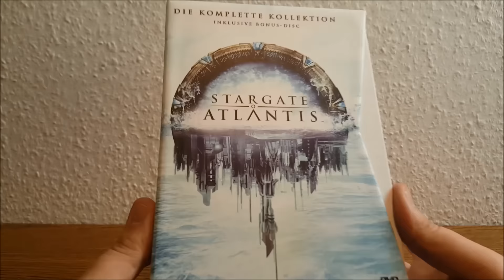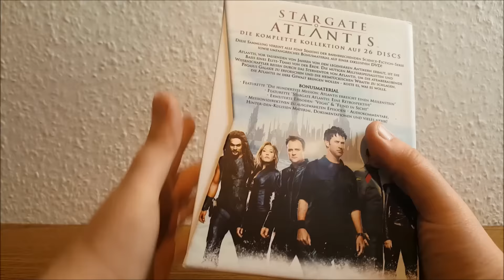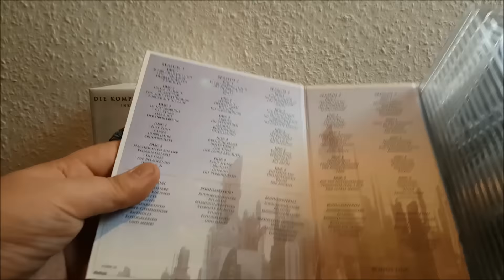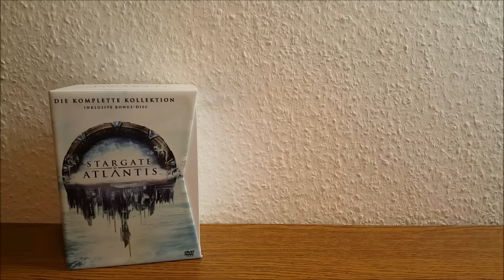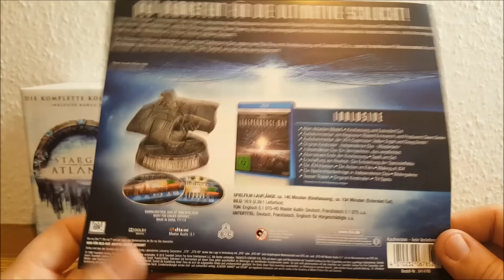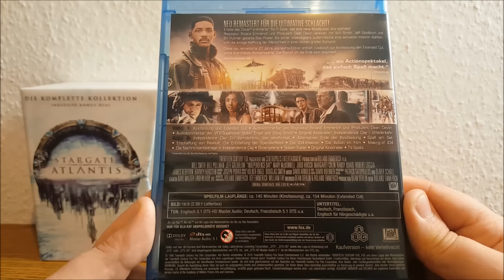Cyber Monday - Update 2016